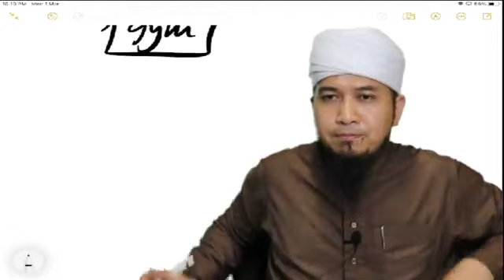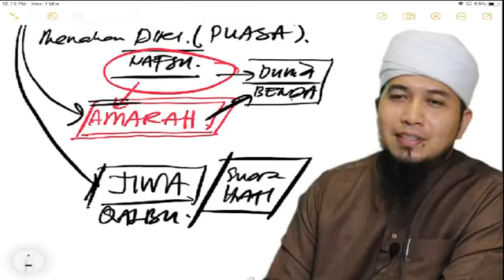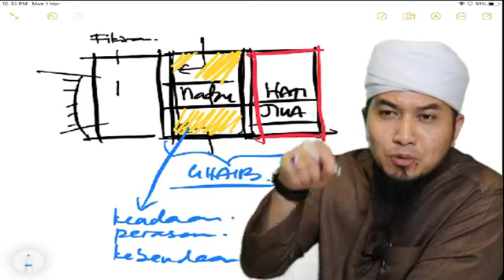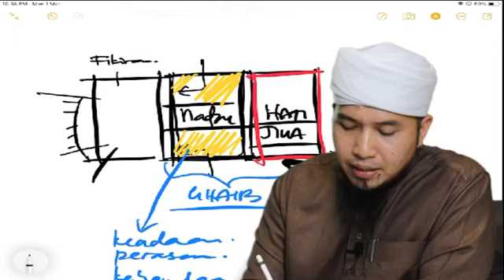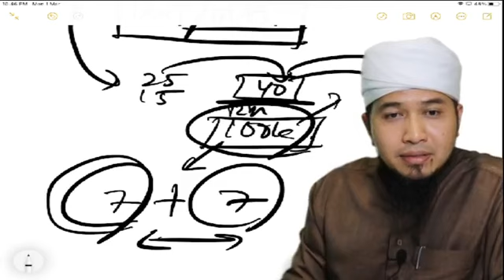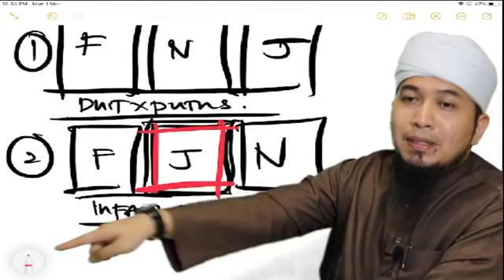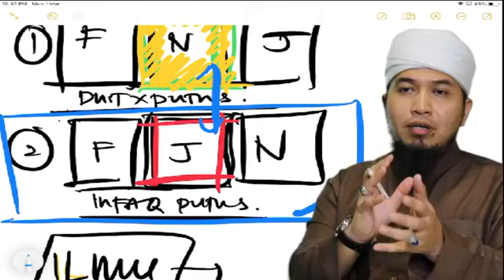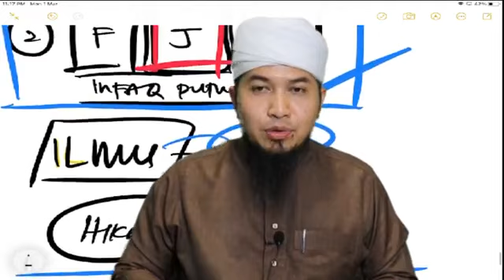SIRI 4- 1MAC2021 PENGAJIAN HIKMAH DLM KEHIDUPAN (AMANAH): KEFAHAMAN MENGATASI KEBODOHAN (sambungan)